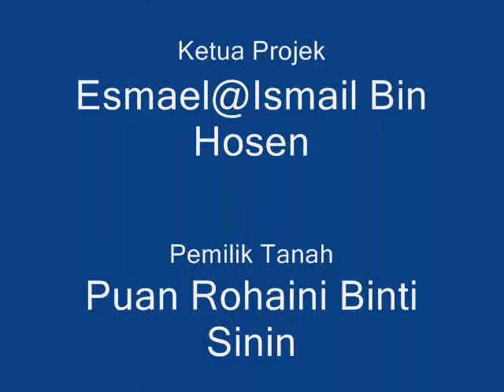Konsoltan Menunjukkan Cara mencampur simen RBW